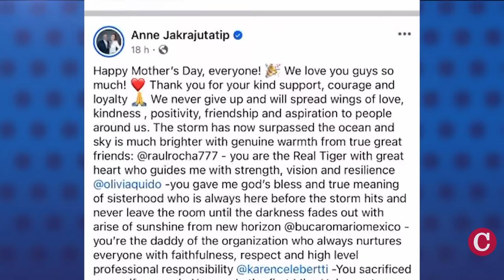Imponen a Sheynnis Palacios un "exilio indefinido" en Nicaragua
Hablamos sobre el exilio indefinido de Sheynnis Palacios, Miss Universo, y de su familia, decretado por las vías de hecho por el régimen Ortega Murillo.